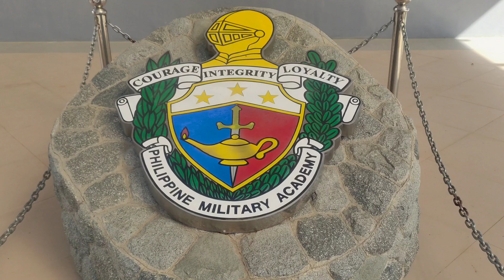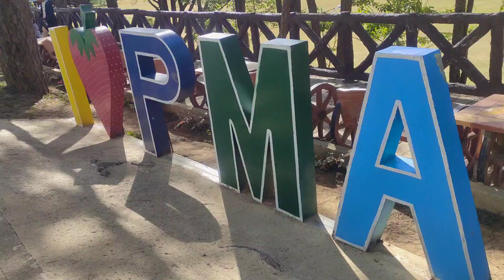Tara na at Mamasyal sa Philippine Military Academy / PMA Saturday Inspection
Namasyal kami sa PMA para makapanood ng drill or exercises ng mga cadets. Sobrang nag enjoy kami sa panonood dahil ang gagaling nila at sabay sabay sa pag march. Saludo kami sa inyo dahil sa inyong katapangan, lakas ng loob at sakripisyo para sa ating Bayan. Mula sa mga tranings palang at exercises ay napakahirap na ang inyong pinagdaanan..Hats off to our BAYANI NG PILIPINAS! 🇵🇭